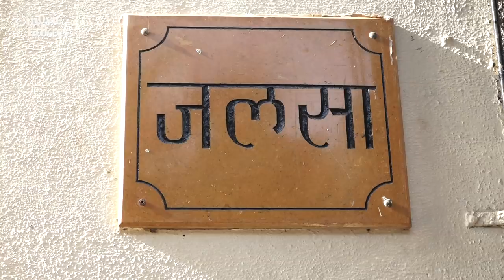75-Year-Old Amitabh Bachchan Dances Like A Youngster For His Fans Outside Jalsa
75-Year-Old Amitabh Bachchan Dances Like A Youngster For His Fans Outside Jalsa